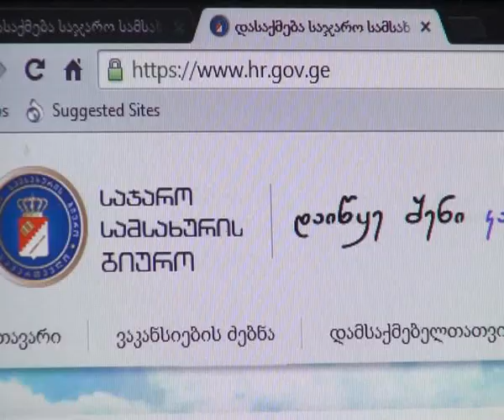ბორჯომის მუნიციპალიტეტში 96 ვაკანსიაზე კონკურსი გამოცხადდება